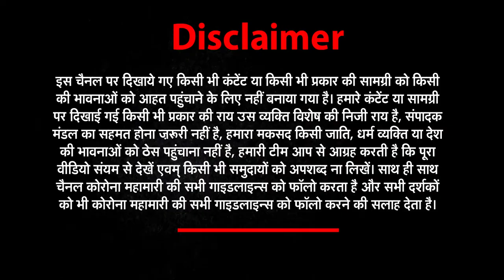Breaking Bengal: महामारी में विपक्ष मददगार, केंद्र ने माना गुनहगार || News world india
Bengal: ममता ने कहा मुझे भी गिरफ्तार कर लो, बंगाल की सियासत में भूचाल || News world india ||
ममता ने कहा मुझे भी गिरफ्तार कर लो
तृणमूल कांग्रेस की सरकार बनते ही नारदा घोटाले की जांच फिर से शुरू
इस घोटाले के आरोपी कैबिनेट मंत्री फिरहाद हकीम
कैबिनेट मंत्री सुब्रत मुखर्जी, टीएमसी विधायक मदन मित्रा
और पूर्व बीजेपी नेता सोवन चटर्जी के घर पर सीबीआई ने छापेमारी की
इसके बाद इन चारों को सीबीआई दफ्तर लाया गया
टीएमसी नेताओं को सीबीआई दफ्तर लाने के बाद पश्चिम बंगाल की सियासत में भूचाल